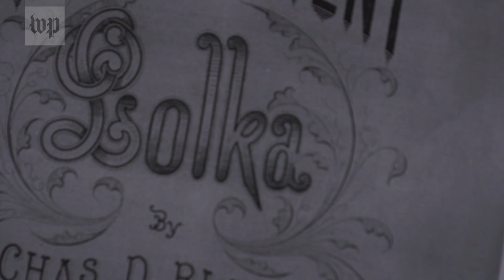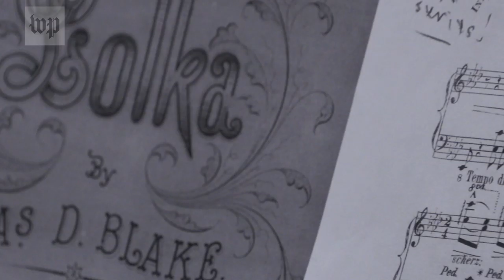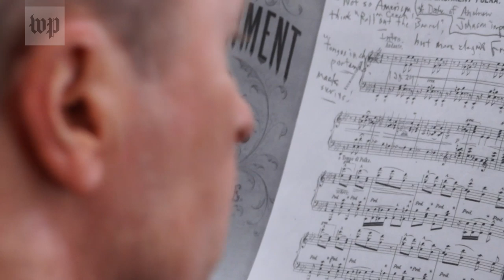'Impeachment Polka': Hear the forgotten piece of music composed for Andrew Johnson's impeachment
Washington Conservatory of Music fellow Michael Adcock performs the "Impeachment Polka," composed in 1868 by Charles D. Blake for the impeachment of President Andrew Johnson.